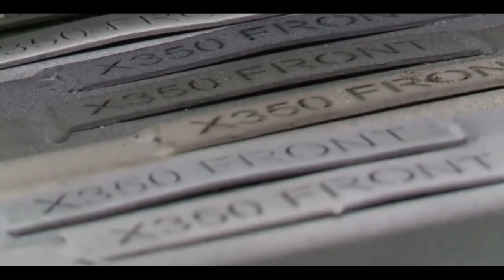Jaguar XJ factory production line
Jaguar XJ - Executive sedan of the British automobile company Jaguar.

Credit: Jaguar Land Rover.